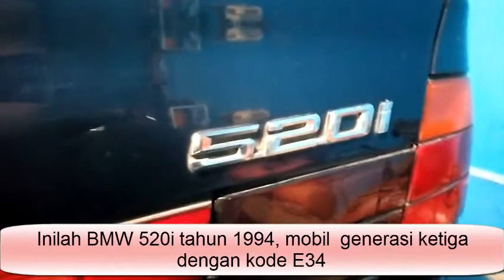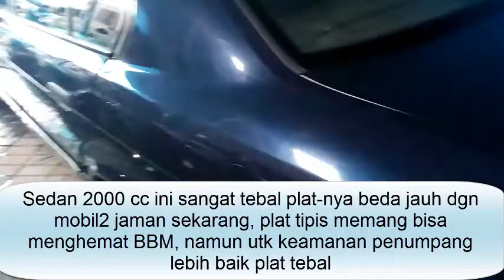BMW 520i Thn 1994 - PINTUNYA BERAT BANGET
Sedan BMW 520i Tahun 1994, Pintunya berat banget, platnya tebal